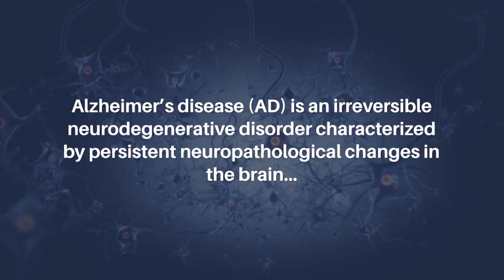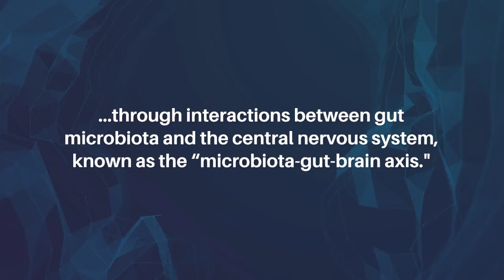A Seed and Soil Model of Gut Dysbiosis in Alzheimer’s Disease | Aging-US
Aging-US published this trending editorial on June 19, 2023, in Volume 15, Issue 12, entitled, “A seed and soil model of gut dysbiosis in Alzheimer’s disease" by researchers from the Department of Psychology, The University of Alabama, Tuscaloosa, AL.

Keywords - aging, Alzheimer’s disease, neurocognitive disorders, gut-brain axis, gut microbiota, dysbiosis

About Aging-US